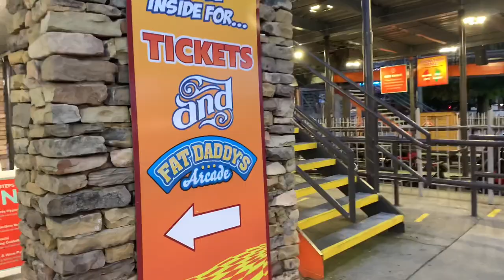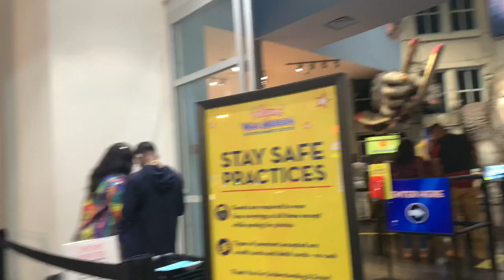The Great Smokey mountain Tour with Family &Friends | USA| Kerala